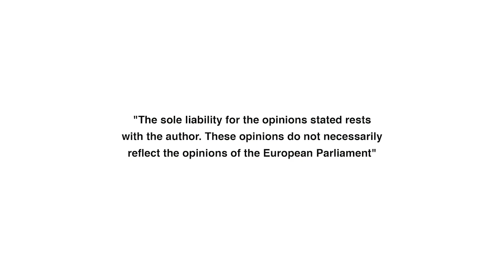// PRIJAVILI SMO BRANKA BAČIĆA EUROPSKOM UREDU JAVNOG TUŽITELJA //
Ovih dana EPPO-u smo uručili prijavu sa zahtjevom za istragom nad Brankom Bačićem. Dobivao je novac gotovo jednako kao i Tolušić. Dakle, čovjek koji je Sanaderu nosio crne torbe s ukradenim milijunima, koji i dalje nemilosrdno uzima od Hrvatske i hrvatskih građana, jedan je od ključnih Plenkovićevih ljudi.